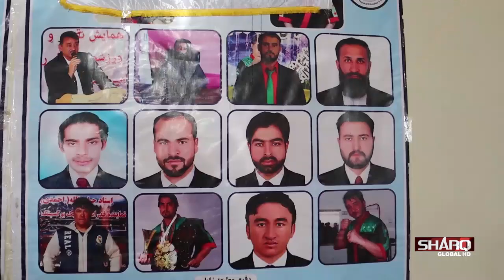زابل کې د دریو ولایتونو ترمنځ د فول رزم سیالۍ پیل شوې.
د زابل ورزشي آمریت مسؤلین خبر ورکوي چې د زابل په ګډون کندهار، ارزګان او هلمند ولایتونو ترمنځ د فول رزم رشته کې سیالۍ پیل شوې چې یوه ورځ به دوام وکړي.